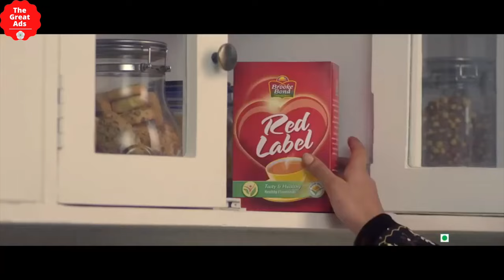► 5 Best Creative Indian Ads About Hindu Muslim | Mazhab Nahin Sikhata Aapas Mein Bair Rakhna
Mazhab nahin sikhata aapas mein bair rakhna
Hindi hain ham vatan hai hindostan hamara

SwadApnePanKa UnitedByPlay SurfExcel Holi 2019 This Holi, let colours bring us together! by Surf excel ranglaayesang | This holi let colours bring us together.

Here are the Most Funny And Creative Popular Indian Television Advertising commercials Collections.